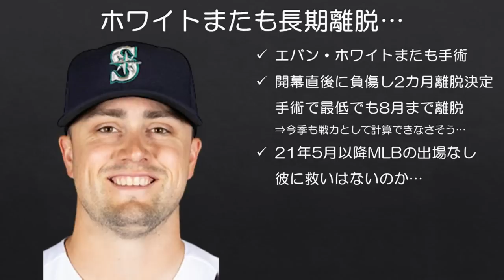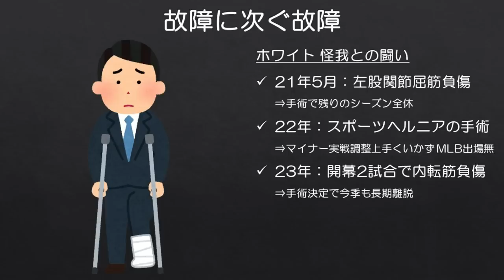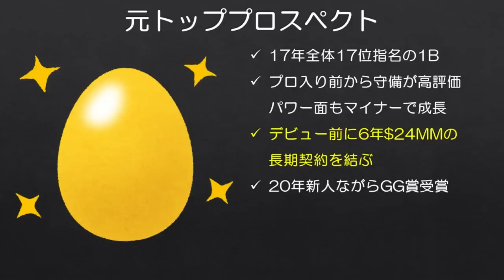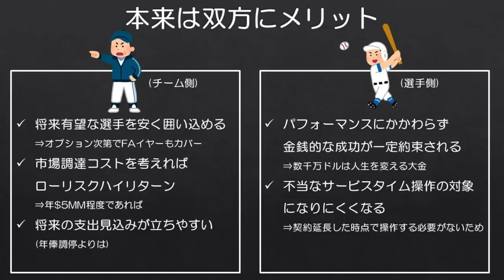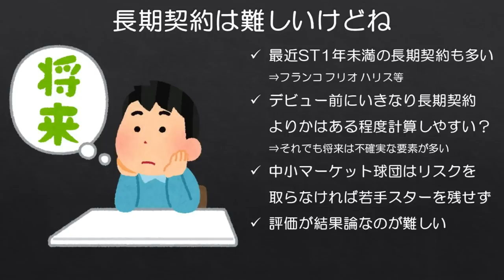【MLB】デビュー前長期契約はメリットもあるが難しい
エバン・ホワイトくんに対して神はあまりに残酷だ。

最近ちょっと本業に追われていて、投稿頻度少なめですみません…